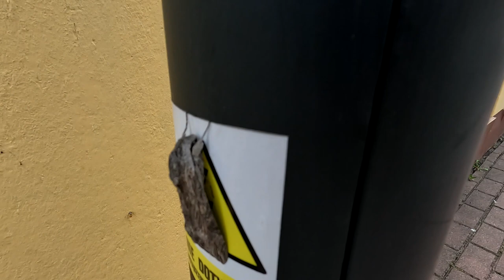Pierwszy dzień urlopu w Chłapowie! Co dostałem na rocznicę? ;p zabawa z Bletką na plaży Vlog#82